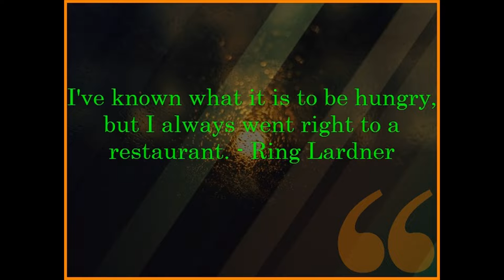Motivation & Inspirational Quotes